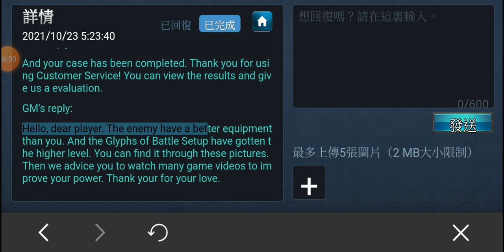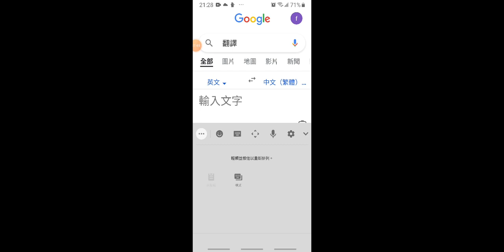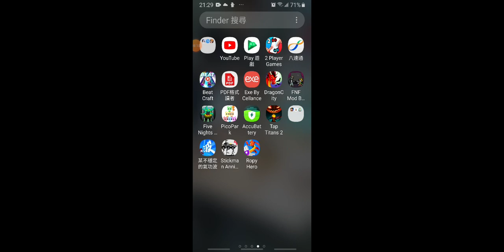I want to delete this game...